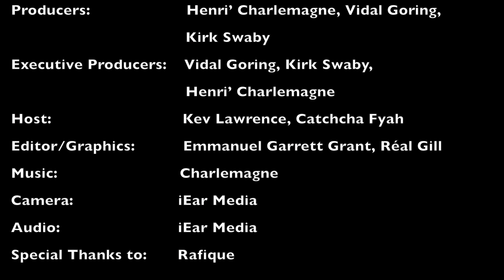100 Proof S2E10 - Rafique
Inform | Inspire |  Entertain

In this conversation with Rafique we here about activism among members of black comunities.